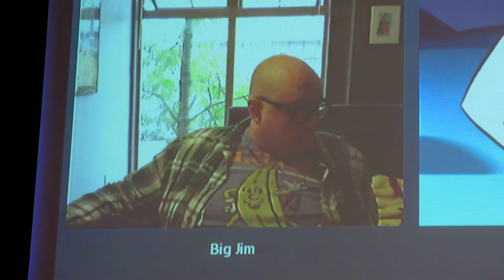BronyDays 2015: Jim Miller and Lee Tockar Q&A panel (short part 2)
Part of "Skype guests" QA panel - just a short piece. I rather enjoyed watching it live, as this was one of few panels in English there.